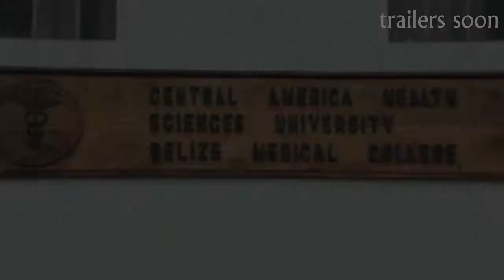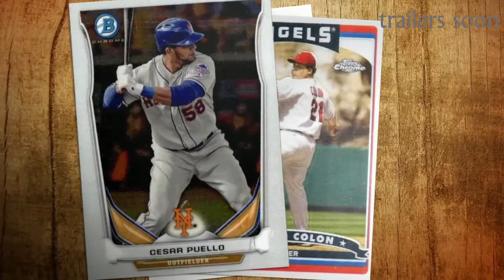SCREWBALL | OFFICIAL TRAILER | 2019